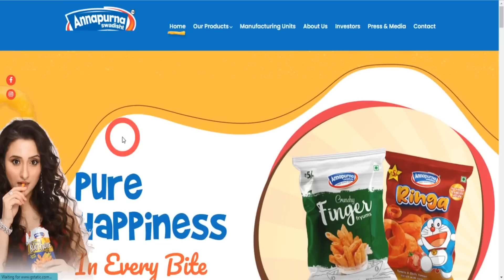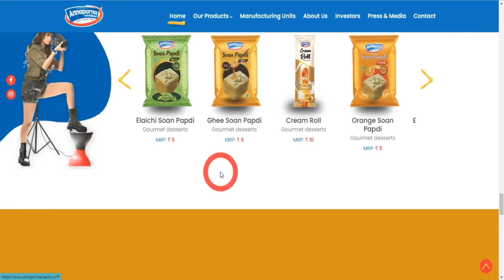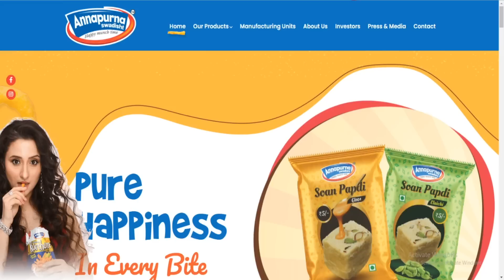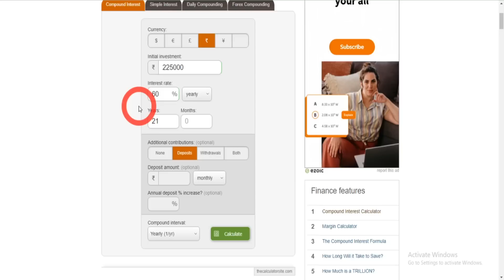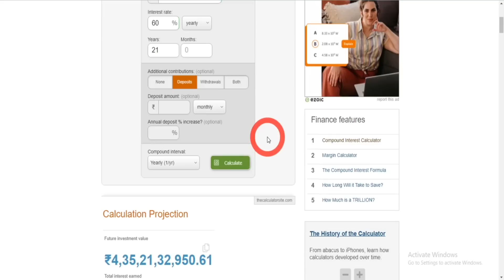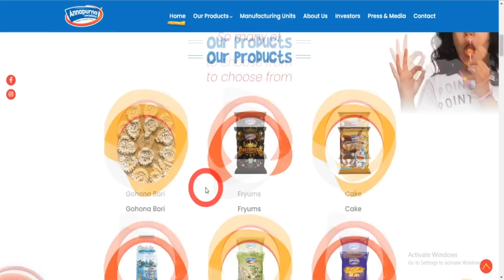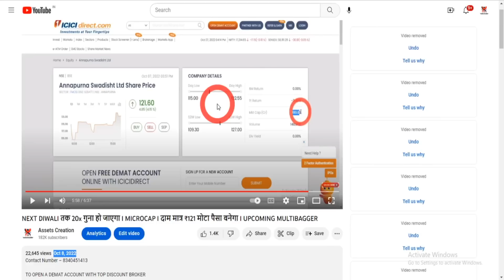BEST SHARE 2023 शेयर का दाम ₹225 है 7 नहीं 70 पीडिया बैठकर खाएंगे 500 करोड़ बनेगा I MULTIBAGGE STOCK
Who is the best stock analysis person
Which is best stock suggestion site?
Who is the most accurate stock predictor?
सबसे सटीक स्टॉक प्रेडिक्टर कौन है?
स्टॉक प्रेडिक्शन के लिए कौन सी विधि सबसे अच्छी है?
Who can predict share market?
What are the most predictable stocks?

best indian stocks for next 10 years